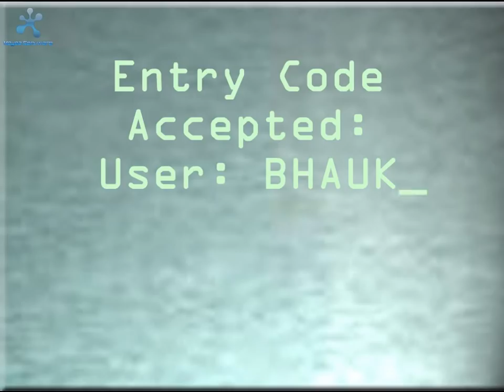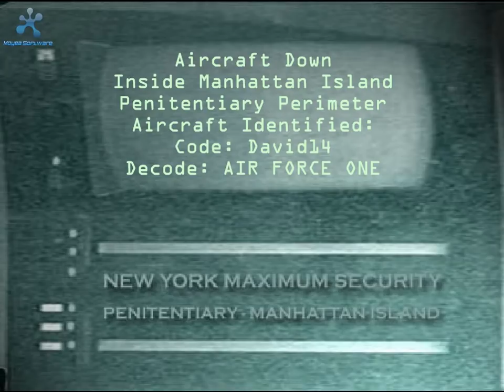BSAP - EFNY - Animated Teaser Trailer by SKiFfle ...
Animated Teaser Trailer for the Brokensea Audio Productions Full-Cast Audio Dramatisation of Escape From New York.

Produced, Engineered and Directed by Stevie K. Farnaby (SKiFfle).

for further information on this and other Audio Drama Offerings.